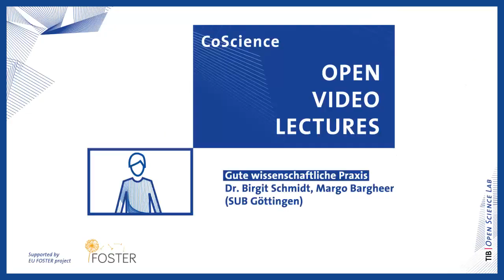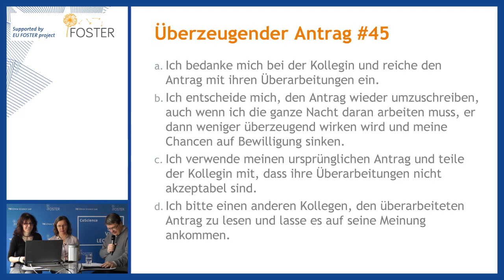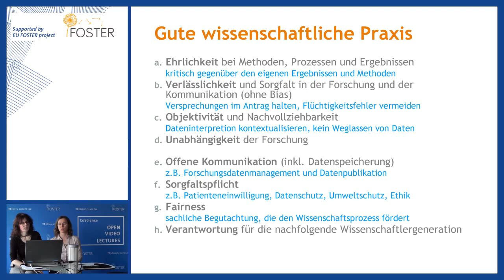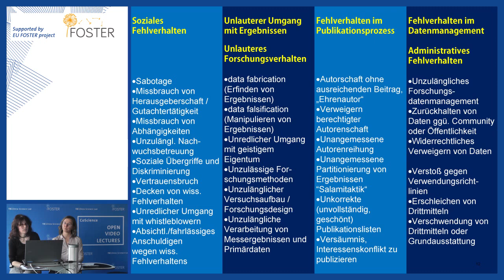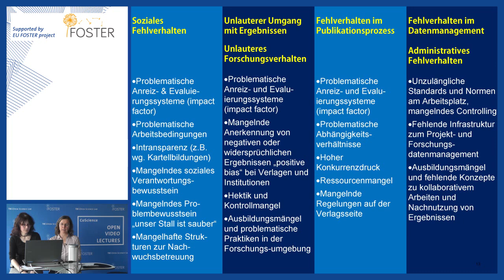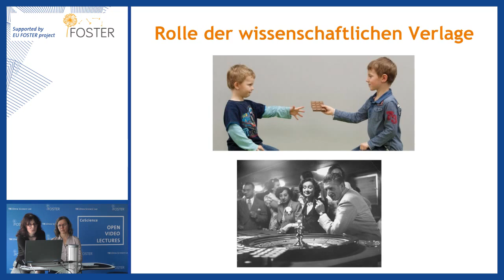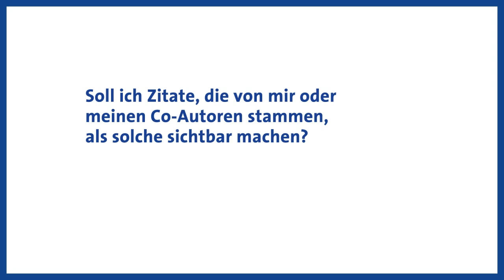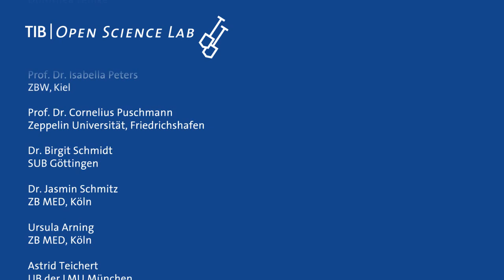CoScience-Open Video Lecture: Gute wissenschaftliche Praxis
Folge 6

Dr. Birgit Schmidt und Margo Bargheer (SUB Göttingen) geben einen Überblick zum Thema „Gute wissenschaftliche Praxis“.

Nützliche Tipps und Tricks, wie Sie diese noch effizienter in Ihren wissenschaftlichen Arbeitsprozess integrieren können, erhalten Sie in unseren Open Video Lectures.

Die Online-Seminarreihe wird organisiert vom Open Science Lab der Technischen Informationsbibliothek (TIB) und gefördert durch das EU Projekt FOSTER. Die TIB ist Mitbegründerin des Forschungsverbundes Science 2.0 der Leibniz-Gemeinschaft.

Wenn Sie dieses Video zitieren möchten, können Sie dies über den Digital Object Identifier (DOI)
Der DOI verweist auf den Film im TIB|AV-Portal wo auch eine sekundengenaue Zitation einzelner Videosequenzen möglich ist.